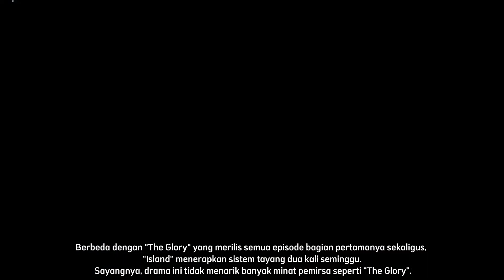ASTRO Cha Eunwoo's Drama 'Island' Achievements Are Called Incomparable With Its Production Costs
seo ye ji
cha eun woo
lee da hee
island
island kdrama
island kdramas
kdrama island
kdramas island
sinopsis kdramas island
trailer kdramas island
spoiler kdramas island
preview kdramas island
korean dramas island
korean drama island
drama island
dramas island
drakor island
korean actors
korean actress
korean actor